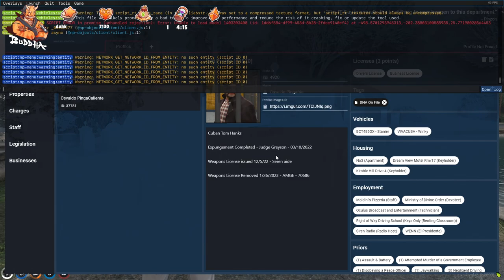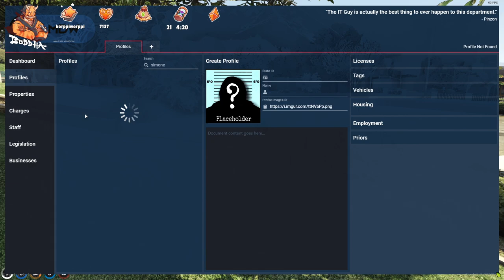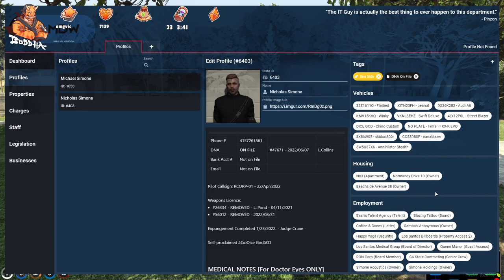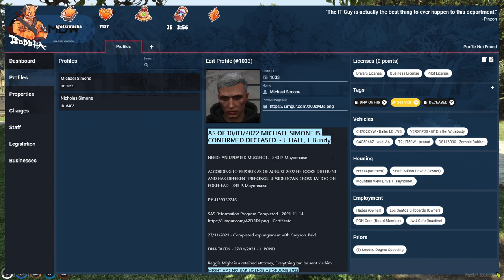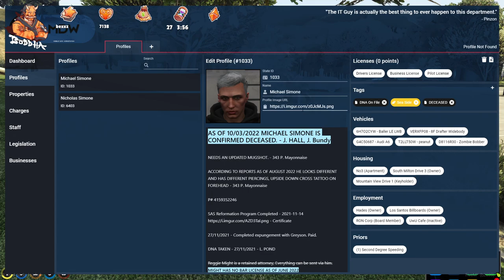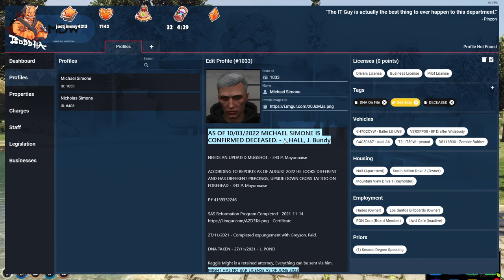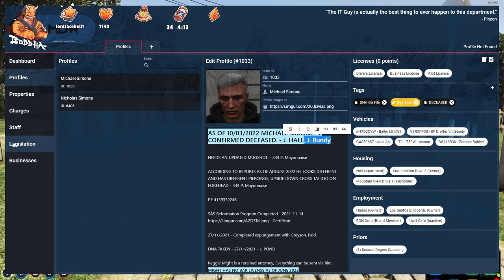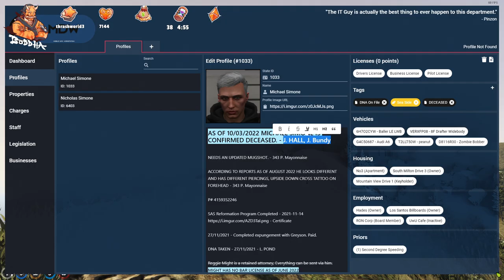Lang tells Cleo that Michael Simone is alive